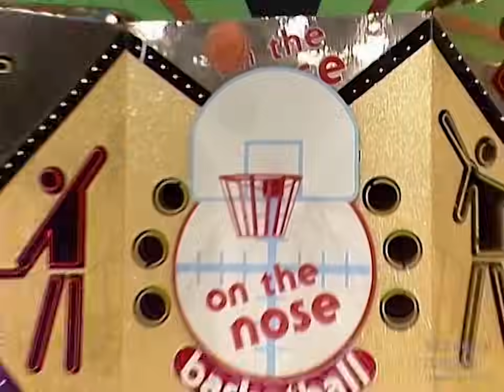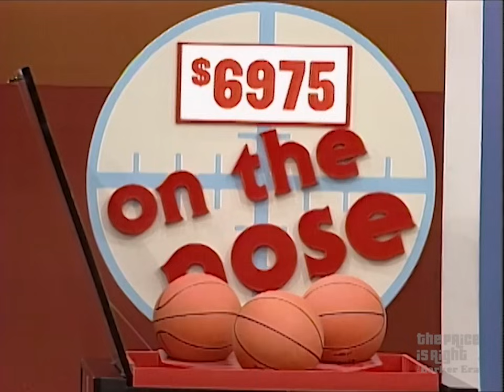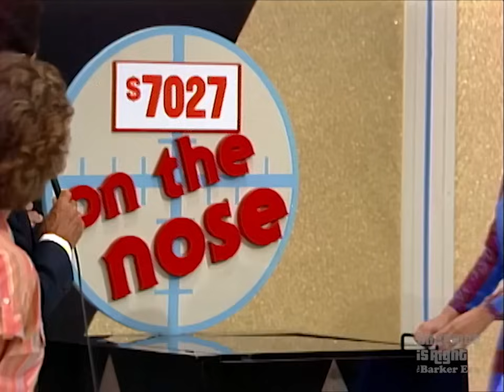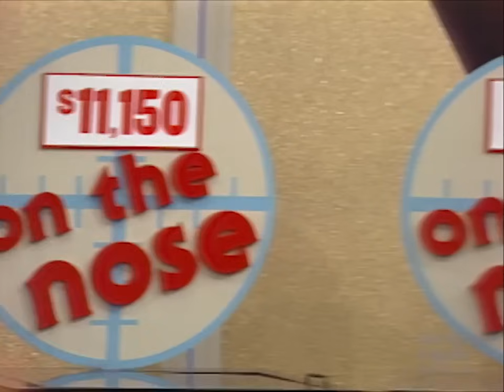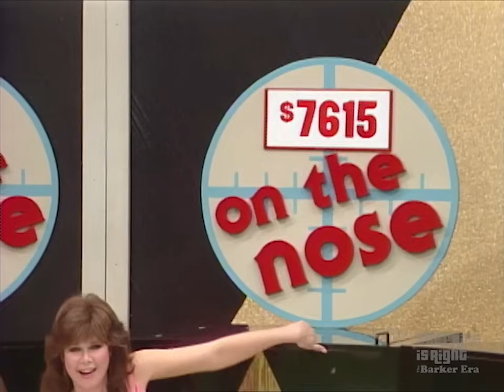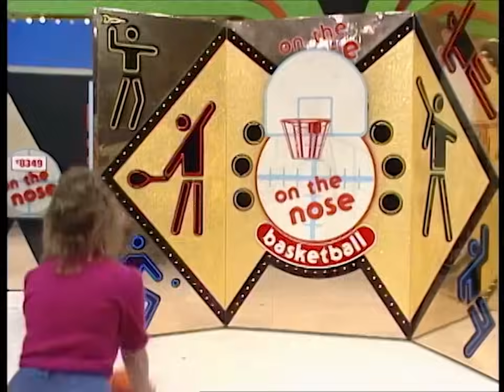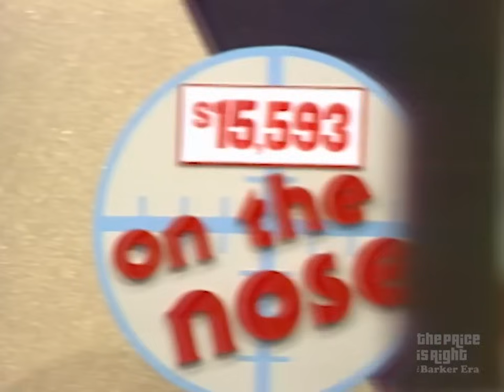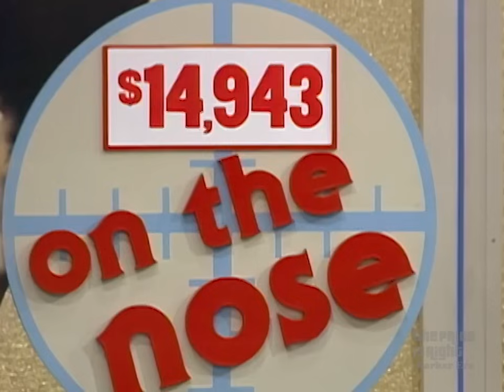Every Thrilling ON THE NOSE Game Played on The Price Is Right - Full Compilation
Basketball, football, tennis and even darts--see every time the short-lived sports game On The Nose appeared on The Price Is Right.

00:00 Introduction
00:12 On The Nose debut with baseball
05:32 On The Nose basketball debut
10:26 On The Nose football debut
13:22 Great On The Nose baseball throw!
17:29 On The Nose darts debut
21:10 Tough basketball throws during On The Nose
23:14 On The Nose tennis debut
27:37 Tough darts round of On The Nose
31:05 Prop bloopers and a bartender tries to throw a winning pitch
35:14 Throwing darts for a chance at a new car
38:11 See if this football throw wins a prize
41:32 Odd basketball throws for the win!
44:18 Contestant shows up Bob Barker's pitching skills
47:48 "We should have moved the balloon"--Bob Barker
50:36 $1,000 bonus before throwing footballs
52:39 $1,000 bonus and underhanded throw for a win!
56:11 Will these darts pop the balloon?
58:11 Bob throws an air ball!
1:00:35 Final On The Nose game ever with a bonus and baseball

The Price Is Right: The Barker Era